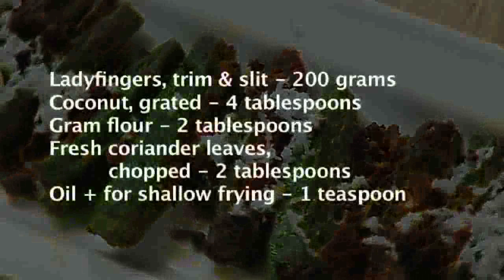Bharela Bhinda | Recipe in Gujarati | Sanjeev Kapoor Khazana